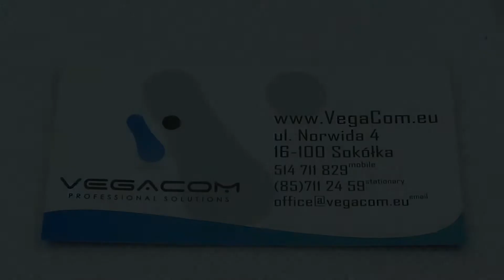CHWYTAK PODCIŚNIENIOWY PRÓŻNIOWY BAKU 3 KOŃCÓWKI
Masz w sobie nutkę majsterkowicza lub prowadzisz swój zakład? Dzięki naszym narzędziom możesz go wyposażyć w najpotrzebniejsze rzeczy małym kosztem.

Chwytak podciśnieniowy (próżniowy) służy do przenoszenia drobnych przedmiotów np: układów scalonych bez użycia pęsety. Cenny podczas lutowania/wylutowywania elementów w małych obudowach. Chwytak wykonany jest z materiału mającego właściwości ESD. Podciśnienie jest wytwarzane poprzez ściśnięcie gumowej końcówki chwytaka.

Zestaw zawiera:
Uchwyt ( pompka wytwarzająca podciśnienie )
3 końcówki z elastycznymi przyssawkami o rozmiarach:
-2mm
-6mm
-8mm